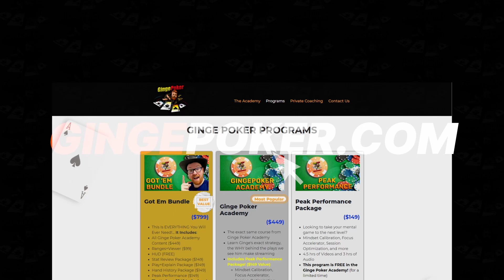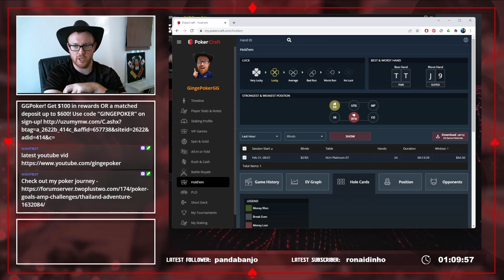NL1K ON GGPOKER & STAKING ADVICE! GingePoker Stream Highlights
Earn Your Financial Freedom One Hand At A Time...

💻 FREE HUD!  💻